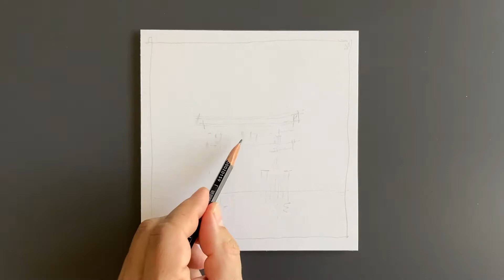How to draw Japan sketch easy | Japan gate | Forest | Temple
HI !  This video shows how to draw Japan sketch easy. From this video you can learn how to draw three easy sketches. Japan gate Torii , girl walking with umbrella in bamboo forest and Japanese temple. By the end of each part you can see all pencils which I used. All sketches was made on 6" x 6" inches paper with colored pencils.